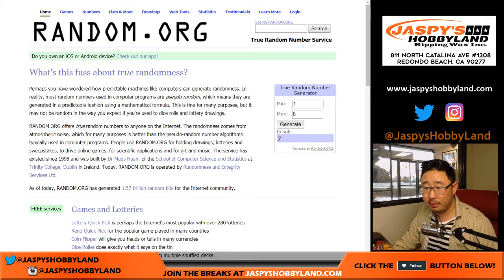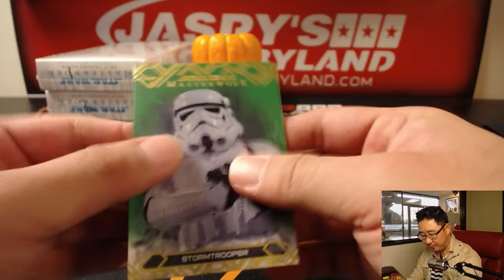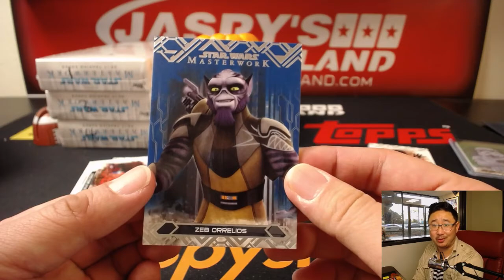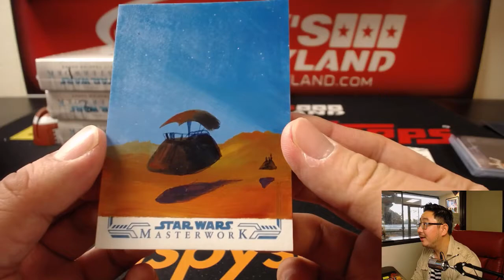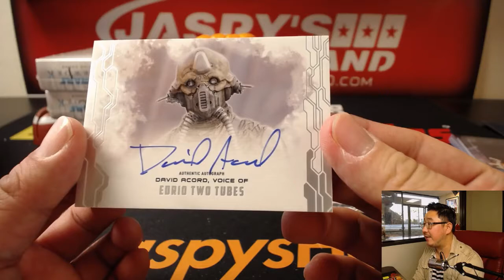We., 11/08/17 [1Box RANDOM MINIBOX] #3 - 2017 Topps Star Wars Masterwork